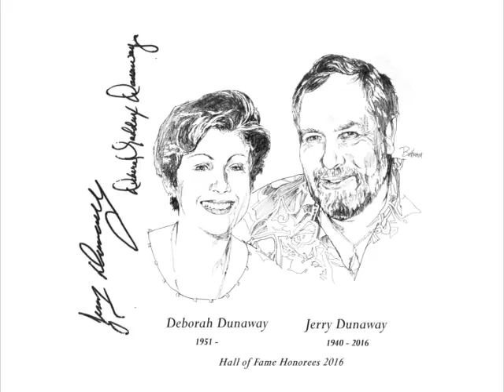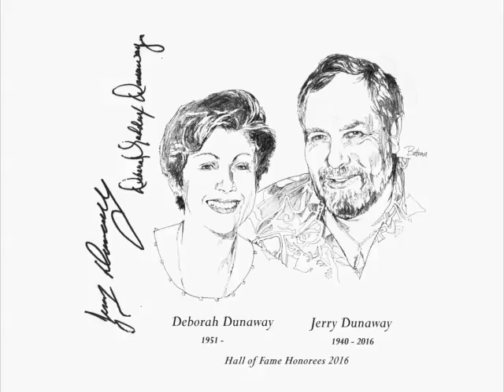Deborah and Jerry Dunaway - IGFA Fishing Hall of Fame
Deborah and Jerry Dunaway
Together, Jerry and Deborah Dunaway traveled the world in their famous mothership operation, the Madam & the Hooker, in pursuit of big game sport fishing and adventure. In doing so, the Dunaways helped to pioneer many new fisheries and have had a resonating influence on sport fishing worldwide.
A self-made millionaire from Houston, Jerry began fishing offshore in 1969. He purchased his first big-game boat in 1979- a 53’ Hatteras. She would be the first of three legendary fishing boats to be called Hooker. In 1980, Jerry met Kent “Kunta” Smith in Freeport, Texas and asked him to ride along as a mate for an overnight trip to the oil rigs. Kunta agreed and, during a lull in the fishing, he caught a crevalle jack that he announced was about one pound shy of an IGFA world record. Jerry was intrigued and tried his own luck, catching a larger fish that was only about half a pound shy of the record. This introduction to world record fishing sparked something in Jerry and started the Dunaways on a journey that would span over 26 countries, many oceans, and a vast array of colorful characters.
In 1984, the Dunaways started construction on a custom 48’ G&S sportfisherman that was delivered the next year. The new Hooker traveled on her own to Venezuela, St. Thomas and Panama for the next 18 months. In 1986, they purchased a 110’ oil-supply boat for $100,000. Following an eight month refit to the tune of $1.2 million, the Madam was ready to join the Hooker and begin making history. With Captain Skip Smith, mate Trevor Cockle, second mate John Cochrane, and Anne Marie Cochrane (John’s wife) as hostess and cook, the Hooker outfit set out on a world-record tour on January 1, 1987.
Many records would follow, as well as a slew of top-notch captains and mates.  In his lifetime, Jerry caught an unbelievable 203 Atlantic blue marlin, 36 Pacific blue marlin, 96 black marlin, 10 swordfish, as well as untold numbers of sailfish, white marlin and striped marlin. He was the first man to have IGFA records for Atlantic blue marlin on 2 kg (4 lb) and 4 kg (8 lb) lines.
At a time when female anglers were often still relegated to the sidelines, Deborah Maddux Dunaway racked up an unprecedented 23 IGFA billfish records- more than any angler in history. To this day, she is still the only angler to have held IGFA records for all nine species of billfish. In 1993, she became the only person to hold current records in all nine species at the same time - a Billfish Royal Slam, a feat that former IGFA President and fellow Hall of Famer Mike Leech ranks as “the most incredible fishing accomplishment of all time.”
Between them, Deborah and Jerry Dunaway amassed an amazing 49 IGFA world records- ten of which still stand today. They ran the first true mothership set-up as we know it, daring to stick a 48’ sport fisher on the back of a 110’ oil supply boat and take off around the world. They discovered new fisheries in exotic spots all across the globe. They assembled top-notch crews, who became like family and went on to become leaders in the sport fishing industry. They truly lived a lifetime in those thirty years on the water. For pioneering the world’s most famous mothership operation and for their incredible array of billfish world records, the IGFA celebrates Deborah and Jerry Dunaway.